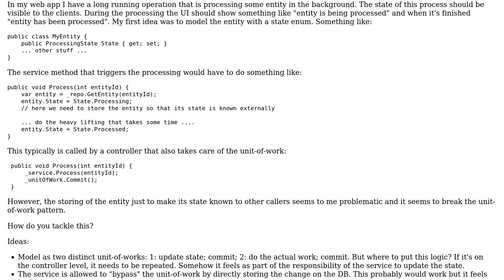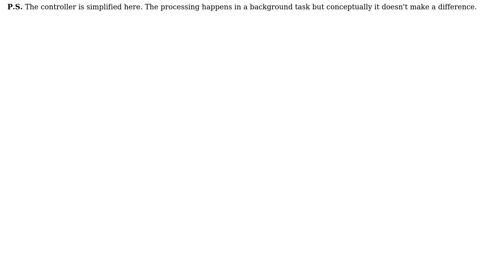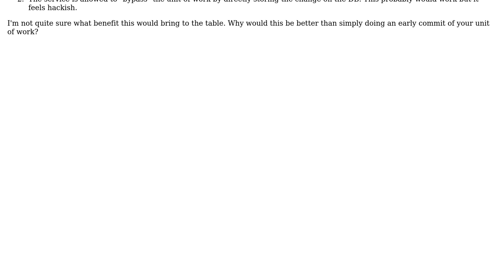Software Engineering: Tracking state on entity and unit-of-work pattern (2 Solutions!!)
Software Engineering: Tracking state on entity and unit-of-work pattern

With thanks & praise to God, and with thanks to the many people who have made this project possible! | Content (except music & images) licensed under CC BY-SA | Music | Images & others | With thanks to user marstato user Flater user Dejan and the Stack Exchange Network Trademarks are property of their respective owners. You are responsible for your own actions.